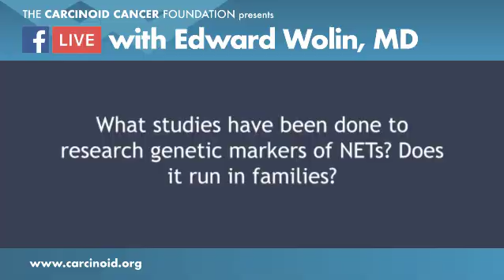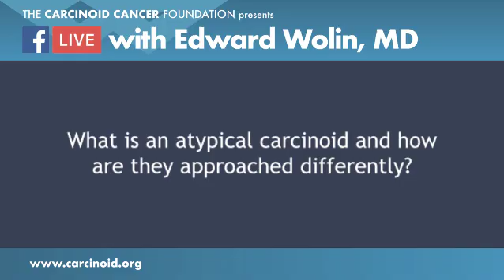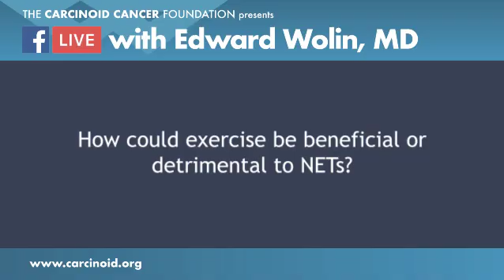NET Cancer Questions with Edward Wolin, MD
From neuroendocrine tumors (NETs) of the liver to genetic markers of NETs, neuroendocrine cancer expert, Edward Wolin, MD, answers questions about neuroendocrine cancer. Watch the full Facebook Live event with Dr. Wolin